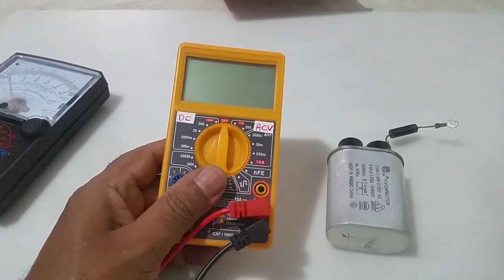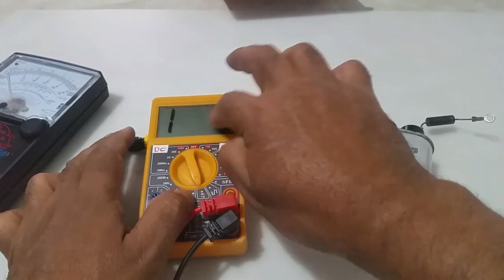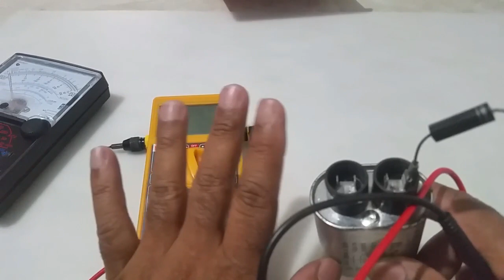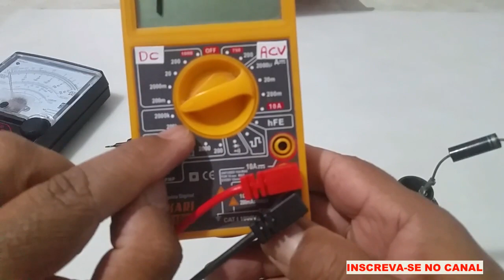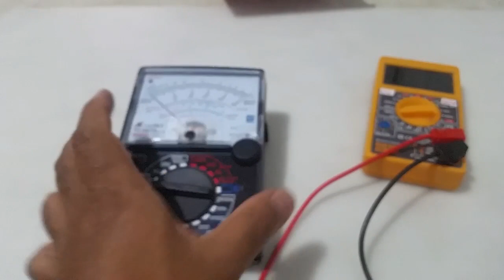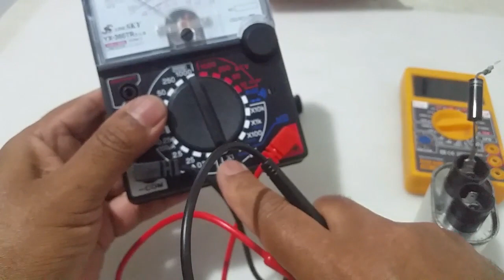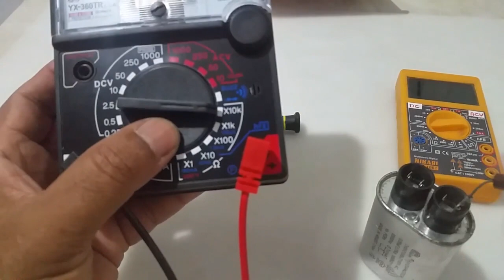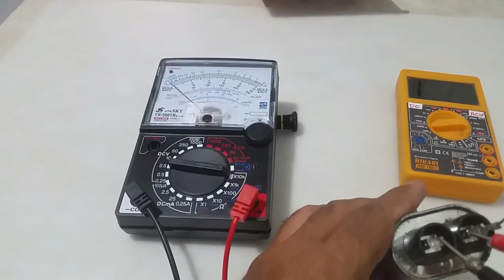COMO TESTA CAPACITOR MICRONDAS COM MULTIMETRO.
Olá pessoal nesta dica voce poderà esta testando capacitor de microondas
 com multimetro Analògico e tambèm com multimetro digital.